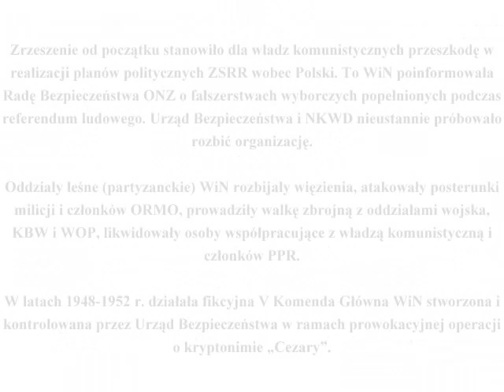Wolność I Niezawisłość WIN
Zrzeszenie Wolność i Niezawisłość (pełna nazwa: Ruch Oporu bez Wojny i Dywersji "Wolność i Niezawisłość") - polska cywilno-wojskowa organizacja antykomunistyczna założona 2 września 1945 w Warszawie. Jej trzon stanowiły pozostałości rozwiązanej w 1945 roku Delegatury Sił Zbrojnych na Kraj. WiN przejęła jej strukturę organizacyjną, kadry, majątek a także częściowo oddziały leśne. Dowódcy obszarów DSZ zostali prezesami obszarów WiN.